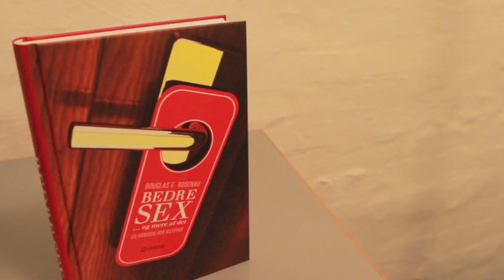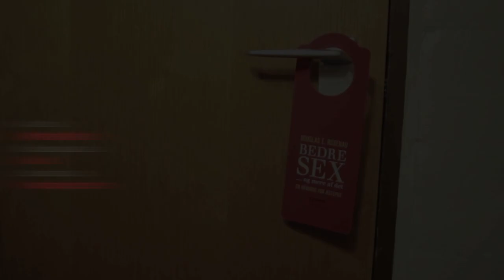BEDRE SEX og mere af det - Sexolog Mette Mach - Boganmeldelse 5☆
Sexolog Mette Mach uddannet hos Joan Ørting anmeldeler her bogen "Bedre Sex og mere af det" udgivet på forlaget Lohse 2013.

Douglas E. Rosenau - Bedre Sex og mere af det
Denne bog vil komme til at påvirke dit sexliv! Enten som en bekræftelse og en varm taknemlig glæde over det, som elskoven giver dig og din ægtefælle, eller konkret hjælp til de hurdler, I oplever.Måske vil I få større frimodighed eller idéer til at øge spændingen og styrke lidenskaben. Måske vil I få tro på, at nødvendige forandringer kan ske.

Bogens praktiske vejledning og mange øvelser har som formål, at vi må smage den velsignelse, Gud har lagt ind i sexlivet. Her er noget at hente både for par, der er på vej ind i samlivet og for par, der har gennemlevet mange af livets faser sammen.

Det er ikke en bog, man læser fra ende til anden. Men som håndbog kan den bruges til at slå op og finde det emne, der siger noget ind i jeres situation. Bogen er gennemsyret af forfatterens store faglige viden, terapeutiske erfaring, omsorg og hans kristne tro, hvilket får ham til at behandle emnet sex med en form for ærefrygt.

Lignende Bøger:
Rob Bell - Sex Gud - Forlaget Boedal:
Sex og Gud hører sammen. Det kan ikke adskilles, siger Rob Bell, fordi den fysiske verden er intimt forbundet med en dybere åndelig virkelighed. Og derfor - hvis seksualitet skal give mening - må vi også tale om Gud. SEX GUD udforsker denne forbindelse med elegance og usædvanlig indsigt. "Sex Gud er en enestående bog af flere årsager. Rob Bell ønsker egentlig ikke at give os praktiske råd om, hvordan vi kan leve vores seksualitet ud, men snarere at påvirke hele vores tankegang omkring seksualitet. Én ting er at sige nej til at have en seksualitet, som ikke udspringer af en kristen tankegang, noget andet er at kunne sige ja til en livsbekræftende og helhedsorienteret seksualitetsforståelse, som udspringer af det faktum, at vi er skabt i Guds billede. Det er dette billede af seksualitet, der er Bells ærinde. Det er en bog, jeg med stolthed vil give til mine venner, hvad enten de deler den samme tro som mig eller ej, for bogen ånder af en gudgiven helstøbthed uden at foregive at have alle svar. Det er i bund og grund en teologi om seksualitet, men samtidig utrolig praktisk og skrevet på en måde, som overrasker læseren. Bells evne til at give læseren puslebrikker, som først falder på plads i slutningen af kapitlet, kommer uden tvivl til at danne skole for mange fremtidige bøger." Mikael Laursen, ungdomspræst i Kirken i Københavns Kulturcenter

Carl Mar - Parterapi metoder:
Jeg har ledet "Skolen for personlig udvikling" siden 1985, hvor mere end 100 Par og Psykoterapeuter er blevet uddannet. Bogen er målrettet til terapeuter og behandlere, som gerne vil have inspiration til, at kunne hjælpe par og personer med løsning af konflikter eller personlig udvikling. Bogen er udformet som et undervisningsmateriale til skoler for behandlere, terapeuter og mennesker, der hjælper andre med deres psykiske problemer. Mennesker med interesse for personlig udvikling kan have meget glæde af bogen, fordi den lægger op til debat og kan bruges som opslagsværk. Par øvelser, psykodrama, tegneterapi, lerterapi, musikterapi, rollespil, gruppeprocesser, lege, drama, gestaltterapi, kropterapi, fantasirejser og massage øvelser er beskrevet i bogen. Bogen indeholder tegninger, beskrivelser af øvelser, vejledning og advarsler til klienter og terapeuter.

Jakob Olrik - Mer' og bedre sex:
Sex er grundforudsætningen for et lykkeligt liv. MER' og bedre SEX er en guide til alt det, du ikke vidste, du gerne ville vide om sex. Den er spækket med konkret info, udførlige manualer og lettilgængelige tips om alt, hvad der vedrører sexteknikker, parforhold og forførelse.Den er skrevet af en mand til andre mænd, men er i høj grad et redskab, der kan forbedre alles sexliv -- også kvindens! MER' og bedre SEX er en inspiration til alle, der gerne vil have et bedre sexliv og ad den vej optimere deres lykke og succes på alle planer i livet. Giv den til en du elsker eller gerne vil elske med.